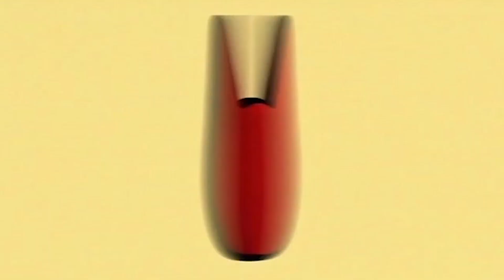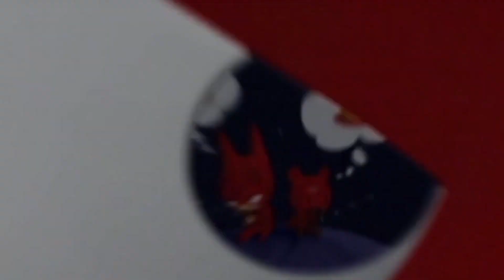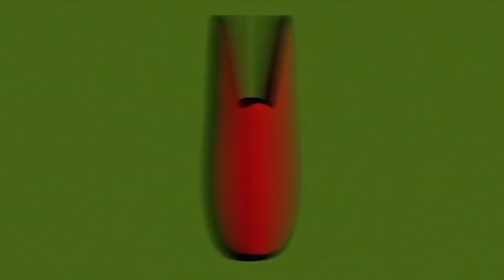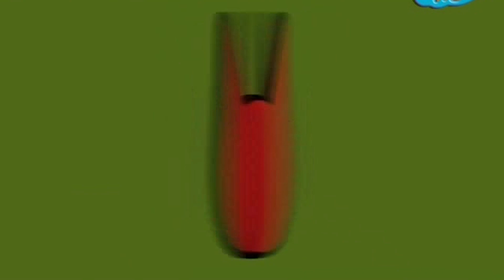Cамсам 1 сезон (25-27 серии) | мультики для детей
Мультик про героя, живущего на сампланете и борющегося с марсианами и пиратами